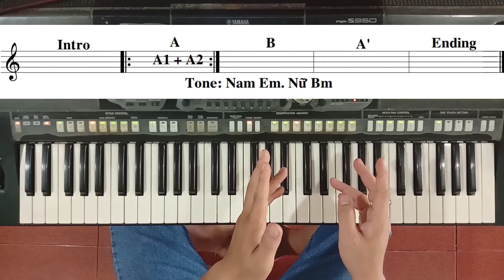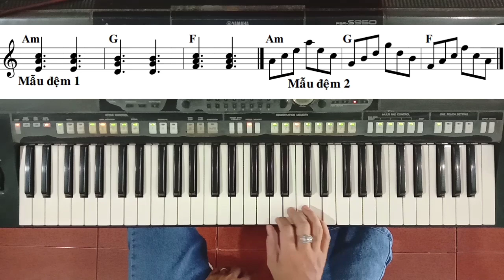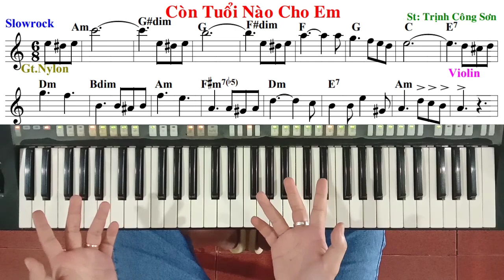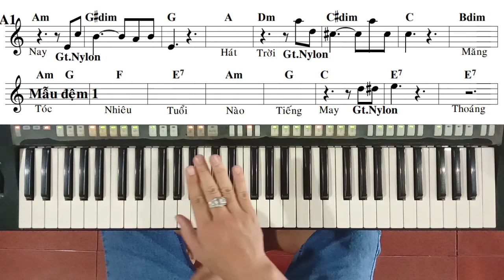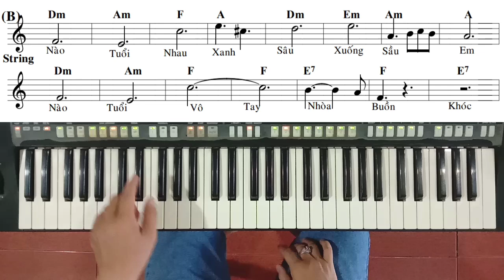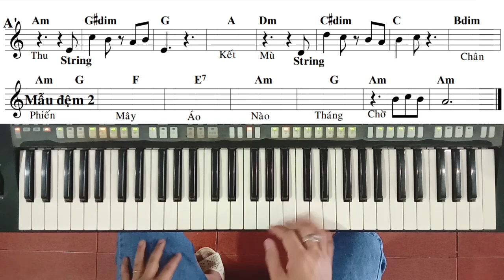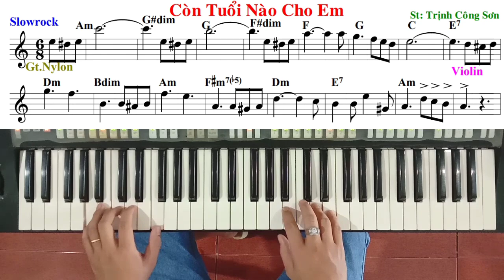Bài: CÒN TUỔI NÀO CHO EM - Trịnh Công Sơn | Hướng dẫn đệm hát - Ku Tèo Piano.